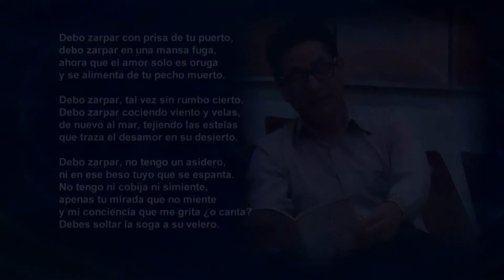Luis Hidalgo Ramos Autor de Soneto X del libro "22 Sonetos para no morir" - Ediciones Loynaz